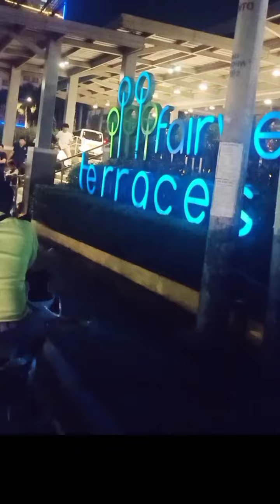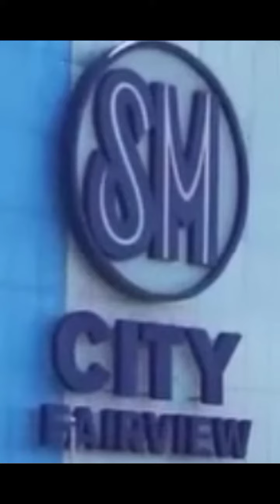buhay mc taxi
mc taxi